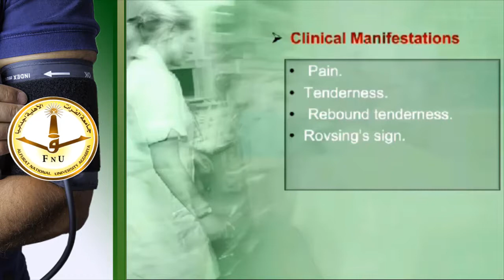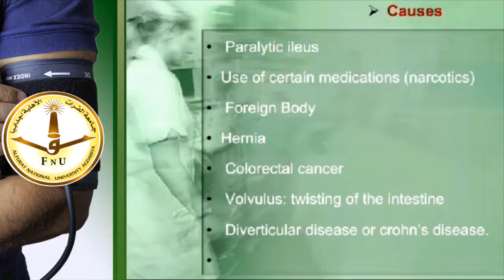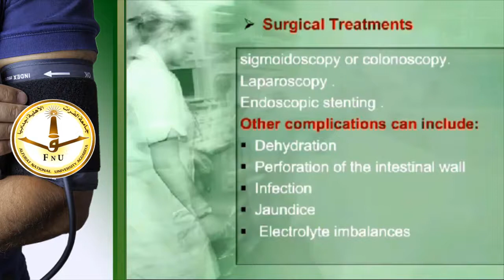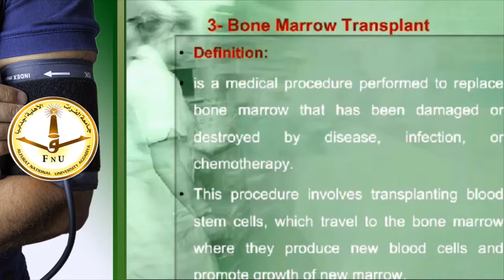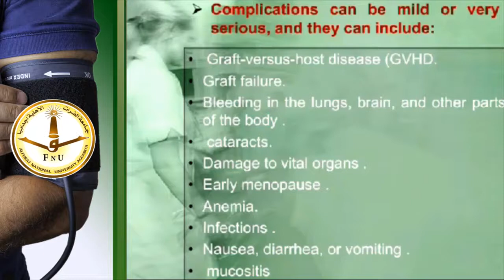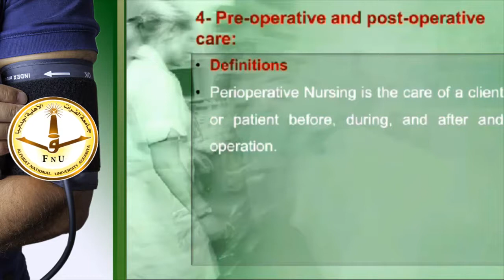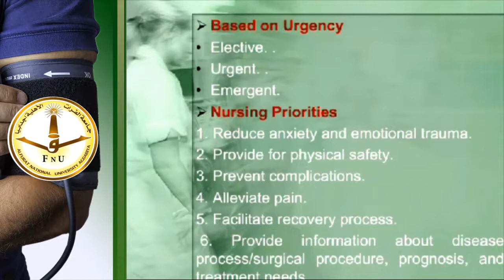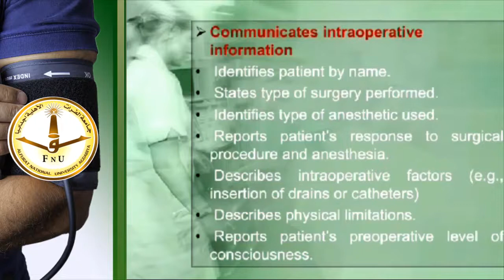تمريض باطني وجراحي المحاضرة الخامسة